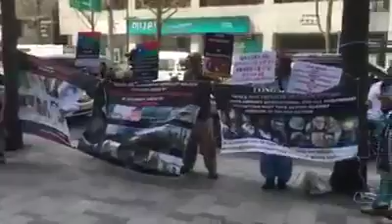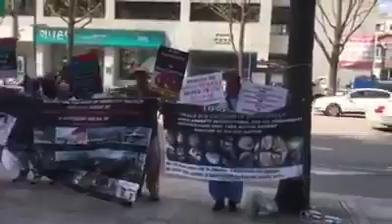Choke Choke dapa int Azadi